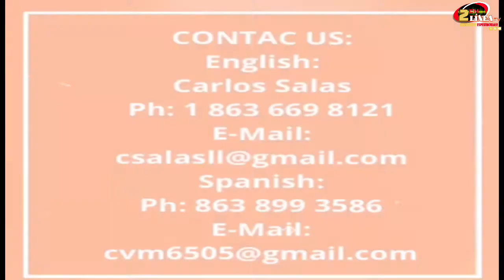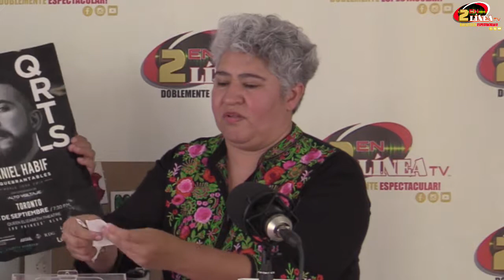TU MOMENTO V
Tu Momento V con Velia Romo; Hoy hablaremos sobre las metas que nos hemos propuesto, aquellas que si hemos cumplido y las que no. Tambien la Rifa de 2 TICKETS para la conferencia de Daniel Habif este sabado en Toronto.La musica de fondo no tngo derechos de autor.